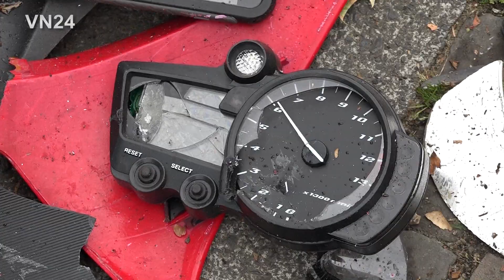11.06.2020 - VN24 Lokal - Flucht vor der Polizei - Motorradfahrer bei Sturz schwer verletzt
VN24 - Dortmund - 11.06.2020 - Ein Motorradfahrer ist am Donnerstag (11.6.) beim Anblick der Polizei geflüchtet. Kurze Zeit später stürzte er und verletzte sich schwer. Gegen 7:50 Uhr sahen Polizeibeamte an der Borsigstraße einen Motorradfahrer ohne Helm. Als der Zweiradfahrer die Polizei bemerkte, flüchtete er mit überhöhter Geschwindigkeit entgegen der vorgeschriebenen Fahrtrichtung in die Oesterholzstraße. In der Hirtenstraße / Lutherstraße stürzte er im Kurvenbereich und prallte gegen ein abgestelltes Auto. Bei dem Unfall wurde der 31-jährige Dortmunder schwer verletzt. Ein Rettungswagen brachte ihn in ein Krankenhaus. Die Beamten fanden bei dem Dortmunder weißes Pulver, vermutlich Betäubungsmittel. Zudem konnten die Polizisten im Atem Alkoholgeruch feststellen. Ebenso besitzt er keine gültige Fahrerlaubnis. Im Krankenhaus wurde dem 31-Jährigen eine Blutprobe entnommen. Ihn erwarten jetzt unter anderem Anzeigen wegen Gefährdung des Straßenverkehrs und fahren ohne Fahrerlaubnis.